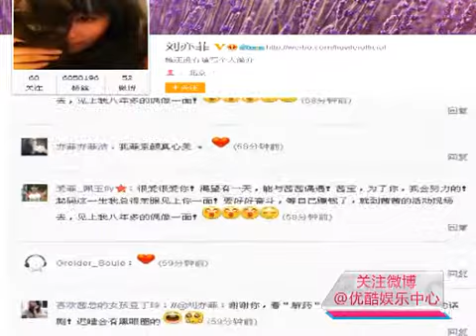刘亦菲与好友相聚 素颜清纯气质温婉 130505 高清